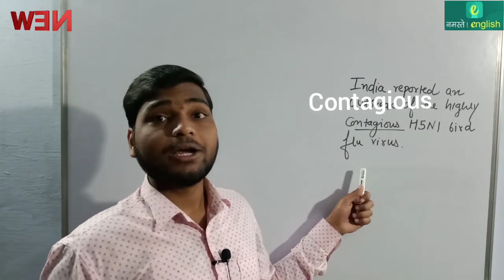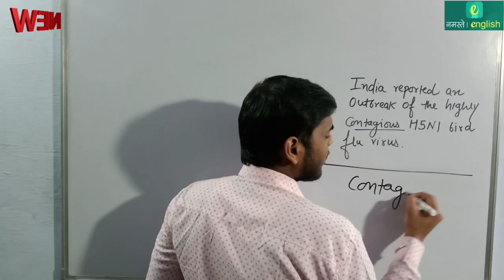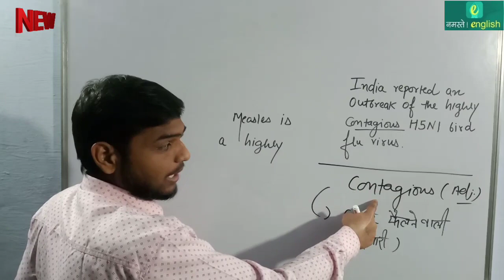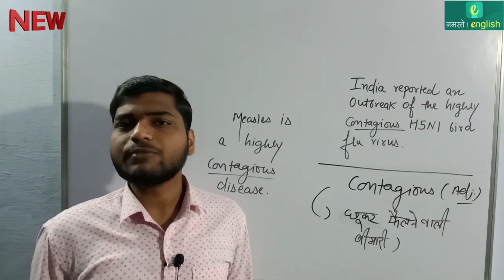न्यूज से अंग्रेजी सीखों - H5N1 bird flu outbreak reported in India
Definition of contagious
1: transmissible by direct or indirect contact with an infected person
      - contagious diseases
      - contagious intestinal illness
      - contagious skin rash
      - contagious viruses

2: bearing contagion
      - contagious people

3: used for contagious diseases
    -  a contagious ward

4: exciting similar emotions or conduct in others
    - contagious enthusiasm
    -  contagious laughter

NEWS in Details :

India reported an outbreak of the highly contagious H5N1 bird flu virus on a poultry research farm in the northeastern state of Bihar, the World Organisation for Animal Health (OIE) said on Wednesday, as reported by news agency Reuters.The virus killed 787 out of 3,859 birds on the farm in Patna and all of the remaining birds were slaughtered, the Paris-based OIE said, citing a report from India's authorities.The outbreak started on Jan. 18 and was reported on Feb. 16, according to the report.Avian Influenza is a highly contagious viral disease that affects both domestic and wild birds.
विश्व पशु स्वास्थ्य संगठन (OIE) ने बुधवार को कहा, भारत ने बिहार के पूर्वोत्तर राज्य में एक पोल्ट्री रिसर्च फार्म पर अत्यधिक संक्रामक H5N1 बर्ड फ्लू वायरस के प्रकोप की सूचना दी, जैसा कि समाचार एजेंसी रॉयटर्स द्वारा बताया गया है। इस वायरस ने 787 लोगों की जान ले ली। पेरिस स्थित ओआईई ने भारत के अधिकारियों की एक रिपोर्ट का हवाला देते हुए कहा, पटना में  शेष सभी 3,859 पक्षियों का वध कर दिया गया था। रिपोर्ट के अनुसार, प्रकोप 18 जनवरी को शुरू हुआ और 16 फरवरी को रिपोर्ट किया गया। एवियन इन्फ्लुएंजा एक अत्यधिक संक्रामक वायरल बीमारी है जो घरेलू और जंगली पक्षियों दोनों को प्रभावित करती है।